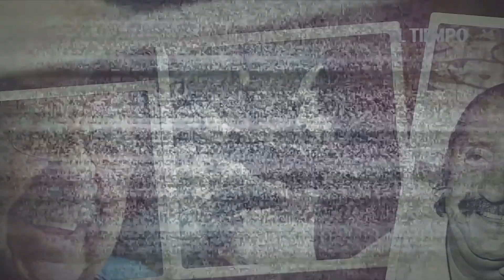Recordamos al gran Fernando González Pacheco en su etapa de actor 🎭🎬| Bravíssimo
De la mano de varios personajes del medio que conocieron o compartieron con Fernando González Pacheco, recordaremos su importancia en la historia de la televisión colombiana y su faceta de actor conmemorando su natalicio un 13 de septiembre.